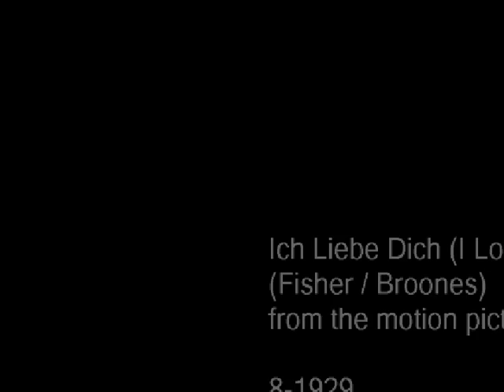Nick Lucas - Ich Liebe Dich (I Love You)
Nick Lucas

Ich Liebe Dich (I Love You)
(Fisher / Broones)
from the motion picture "Wonder of Women"

8-1929
New York, New York
Brunswick
4464